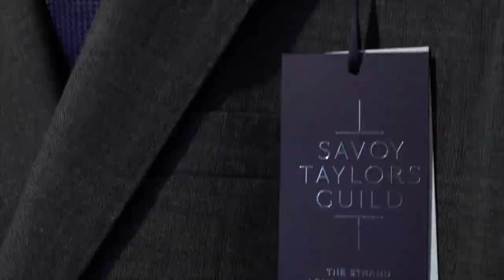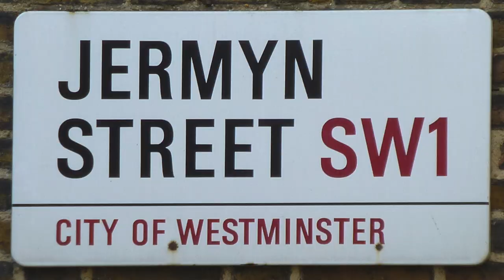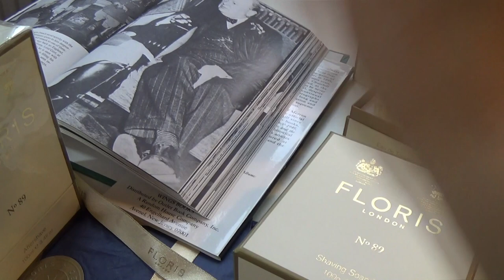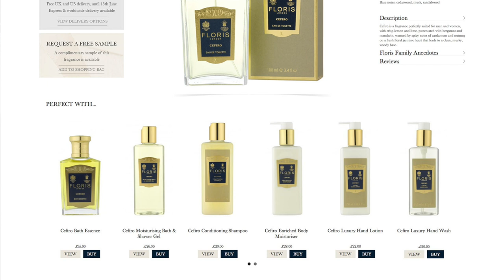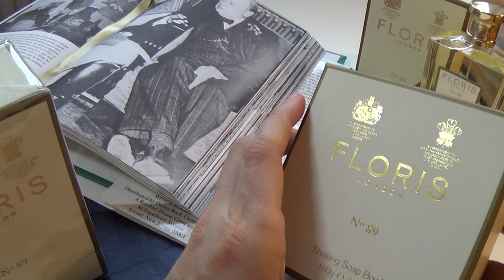TGV & Ian Fleming's 007 Luxury Fragrance Of Choice, The No.89 From Floris Of London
One of the most frequent questions I get asked is what is my favourite mens fragrance?  It's a rather obvious choice and a brand that has a very special place in my heart. My family have been loyal customers to the world famous Jermyn Street perfumery for generations and in today's video I talk about why Floris of London is my favourite luxury brand perfumers.